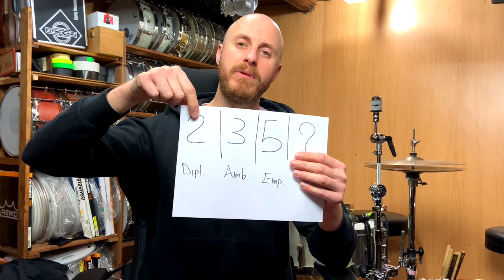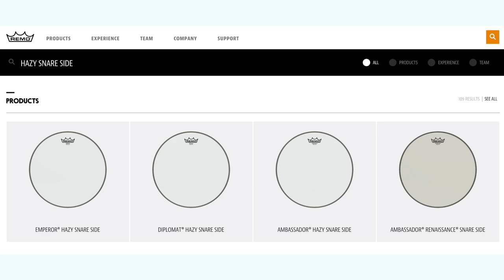youtube video #-CFYPOQYojk